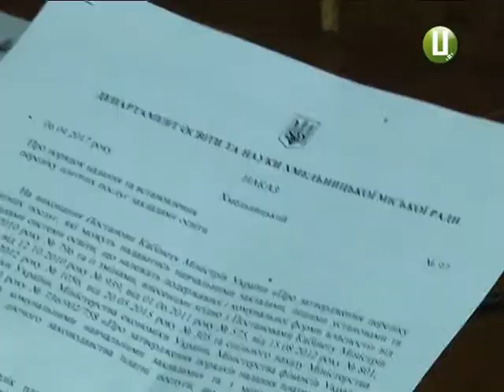Вартість «продовженки» у хмельницьких школах зросла у рази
У хмельницьких загальноосвітніх школах  у рази зросла  вартість  груп продовженого дня. За твердженнями батьків учнів, ціна  стартує від 250 гривень і  ,залежно від закладу, варіюється до  650-ти. Виняток зроблений лише для дітей  пільговиків – за них заплатять із міської скарбниці.  Такі платні послуги у школах  встановлюються абсолютно  законно, - переконують  місцеві освітяни. А от батьки в цьому не впевненні. Тому у ситуації просять розібратися і журналістів, і правоохоронців.